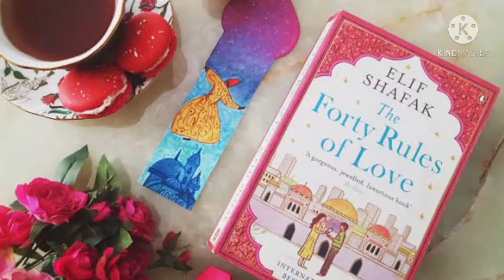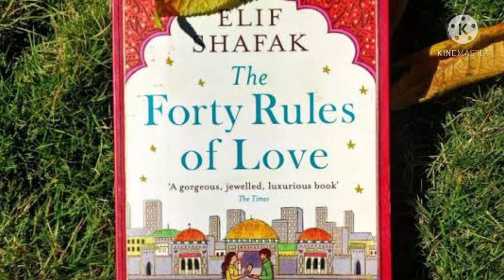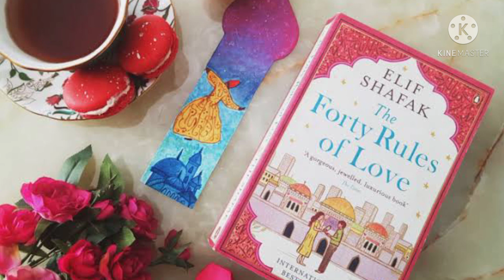Book review: The forty rules of love by Elif Shafaq